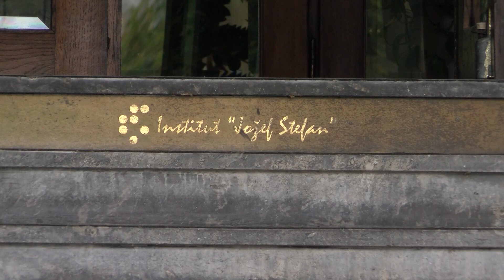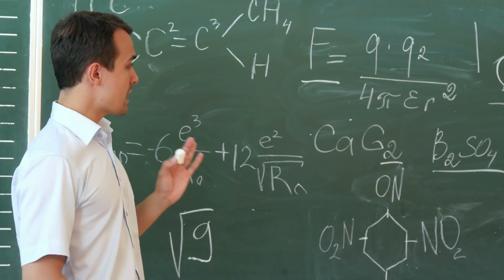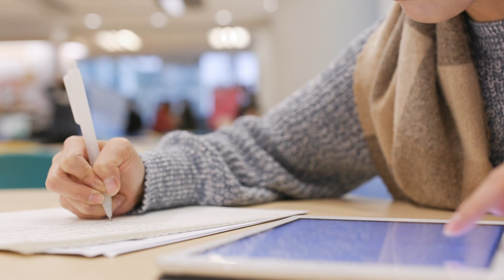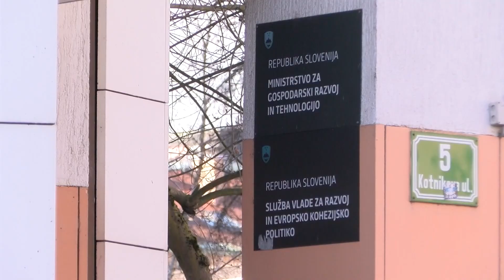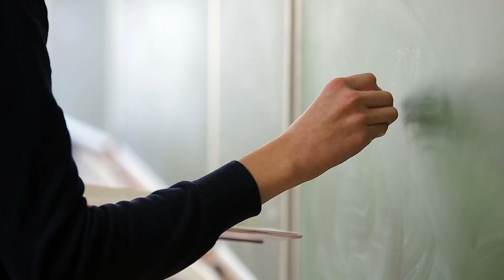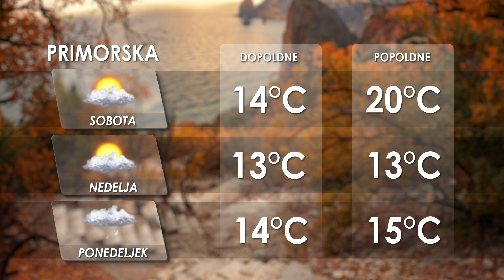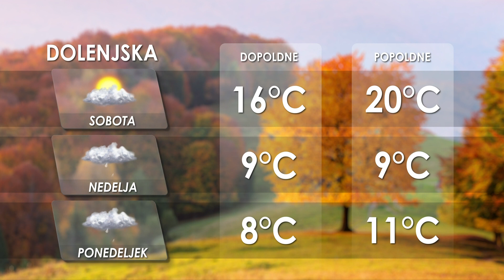[Kratke novice] 09.10.2020 Novice ob 9h na Nova24TV